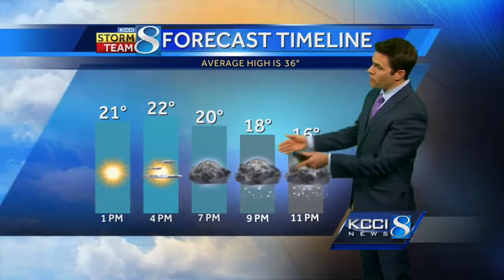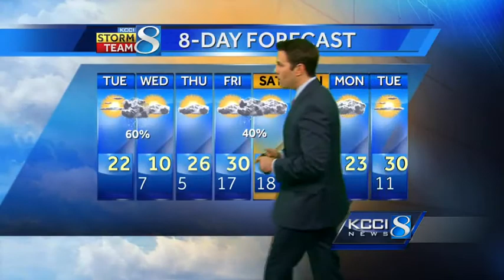KCCI noon video forecast